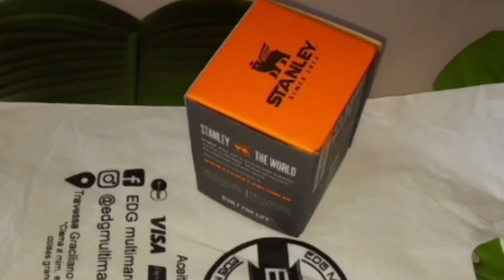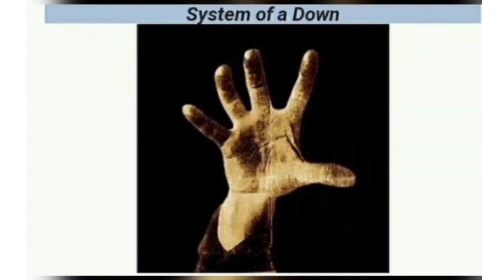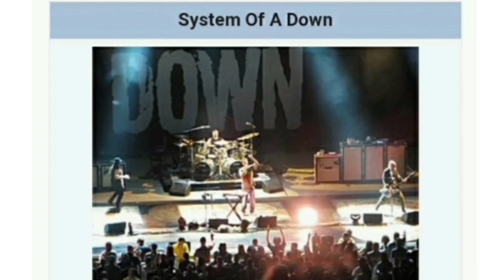Rapidinha dos Lendas com a Banda System of a Down - dicas de Rock com Marcelo Thierlão.